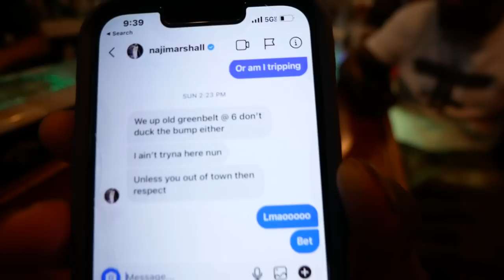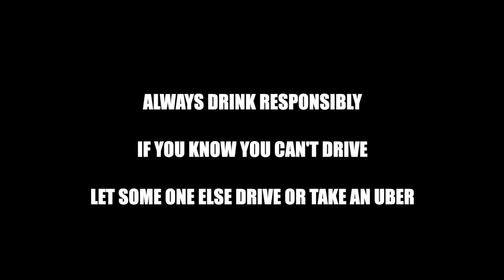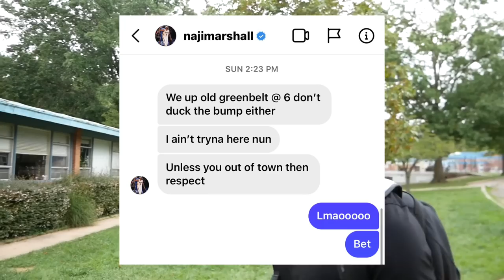I LEFT THE BAR TO GO HOOP(NBA Player Naji Marshall Called Me Out)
DRINK RESPONSIBLY!

LOVE YALL!!!